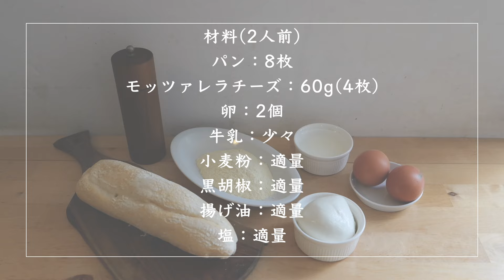モッツァレラ・イン・カロッツァ【フィレンツェ料理人自宅レシピ】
🧑‍🍳作り方👩‍🍳
00:00 モッツァレラ・イン・カロッツァ（材料紹介）
00:55 １. パンとモッツァレラチーズをスライスし、溶いた卵と牛乳、塩、胡椒で卵液を作る
04:15 ２. モッツァレラチーズを卵液に浸してパンで挟み、小麦粉を塗したら卵液に通して置いておく
05:29 ３. 160℃から170℃に熱した揚げ油でこんがりと揚げたら、ざるにあげて油を切り、皿に盛り付ける
07:44 おまけ～料理人と撮影・編集者による実食と雑談：モッツァレラチーズのフレッシュさが活きる揚げパン！

🧀材料（二人前）🥖
・パン：8枚
・モッツァレラチーズ：60g（4枚）
・卵：2個
・牛乳：少々
・小麦粉：適量
・黒胡椒：適量
・揚げ油：適量
・塩：適量

今回の自宅レシピは、モッツァレラチーズをパンて挟んで揚げる「モッツァレラ・イン・カロッツァ」です。揚げ物をストリートフード的にいただく南イタリア、特にカンパーニア州らしいこちらの料理ですが、南イタリアからの多くの移民がコミュニティを作っているアメリカのニューヨークでも名物料理として知られているそうです。

調理のポイントは、やはりフレッシュで鮮度のあるモッツァレラチーズを使うことで、その瑞々しさや自然の旨味や甘味が、揚げ物にした時の美味しさやジューシーさにつながってシンプルながら非常に味わい深い料理に仕上げることができます。また派生としてアンチョビを挟んで仕上げるものもありますが、その時には全体的な味のバランスが崩れないように、特に塩味をよく調整しながら作ることをお勧めします。

イタリアの郷土料理や食材について詳しく知りたい方は、以下のサイトをご覧ください。

「このモッツァレラ・イン・カロッツァを食べてみたい！作ってみたい！

また内容についての疑問や質問、チャンネルについてのリクエストも、是非コメント欄にお書きください！

それでは皆さん、BUONAPPETITO！

🎥撮影・編集：イタニナオヨシ